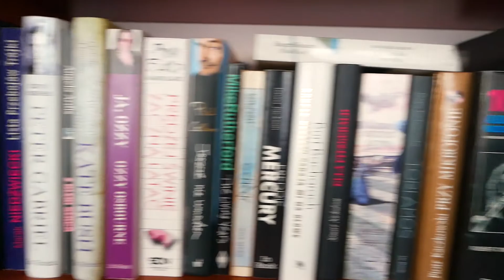Czy Leonard Cohen zawiódł Janis Joplin?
Wiosną 1968 roku Janis Joplin i Leonard Cohen spędzili ze sobą noc. Po śmierci wokalistki Kanadyjczyk napisał o tym piosenkę i chętnie opowiadał o niej podczas koncertów. Po latach odgrzebano wywiad z Janis, w którym także opowiadała o spotkaniu z Leonardem. Co ciekawe ona zapamiętała tę noc zupełnie inaczej.